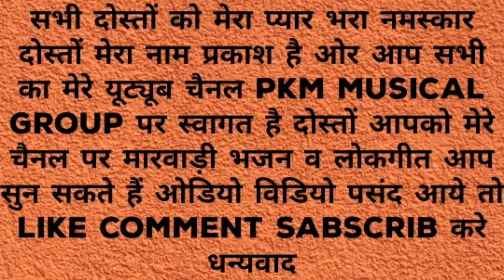वाह वाह जी ओमप्रकाश जी ब्यावत लुणिया वाले आपकी गायकी बहुत मिठी है भगवन बाबा रामदेवजी का सुपरहिट भजन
गायक ओमप्रकाश जी ब्यावत लुणिया वाले

ढोलक मास्टर प्यारे भाई शिशपाल ब्यावत रोजङी धाम

विडियो रिकॉर्डिंग करता प्रकाश मेघवाल छतरगढ निवासी

विडियो एडिटिंग प्रकाश मेघवाल छतरगढ निवासी

साउंड करणी कर्पा  dj sound घङसाना

विडियो पसंद आये तो कृपया लाइक टिप्पणी करे और शेयर करने की करपा करे भगवन ओर अभी तक मेरा चैनल सब्सक्राइब नहीं किया है तो सब्सक्राइब कर लीजिये ओर बेल को भी दबा लिजिये ताकी न्यु भजन आपको सबसे पहले मिले मे ऐसे ही देशी भजन अपलोड करता रहता हूँ भगवान

विडियो ग्राफी व जागरण हेतु सम्पर्क करें हमारे मोबाइल नंबर
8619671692 पर ओर वाटसप भी कर सकते हैं भगवान